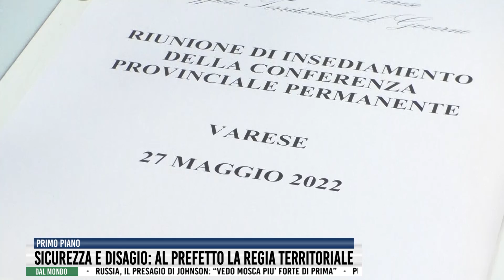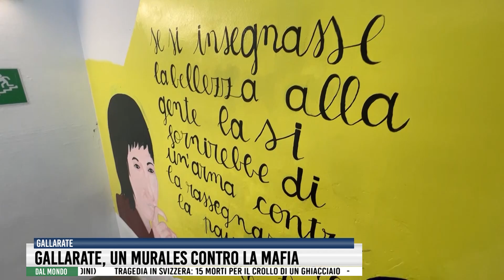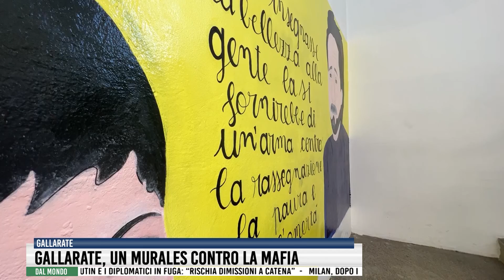Tg del 27 Maggio 2022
Prefettura al tavolo con autorità, istituzioni e forze dell'ordine: il nuovo corso della sinergia provinciale è ufficialmente iniziato. Casa, un convegno delinea le nuove traiettorie dell'abitare (e del costruire). Siccità, ALFA passa all'azione. Mafia, un murales contro la criminalità. "Vuoi Sposarmi?", chiedimelo al cinema. Sport, torna Biancoblu.